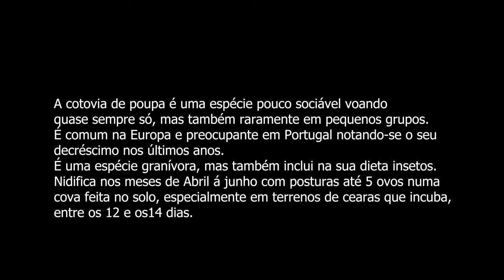✅Canto e Presença da Cotovia de Poupa (Galerida cristata)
A cotovia de poupa, (Galerida cristata) está em declínio em Portugal devido a falta do desenvolvimento da agricultura no País.

"Planos EntrePlanos",  é um canal onde vão poder assistir à observação da vida selvagem animal e vegetal.

Espero que gostem, e que ajudem a crescer este canal com a vossa inscrição ou subscrição, depende como têm na vossa página.
A quem subscrever, ativem também o sininho e assim recebem a notificação para os próximos vídeos.

Obrigado, saúde paz para todos.